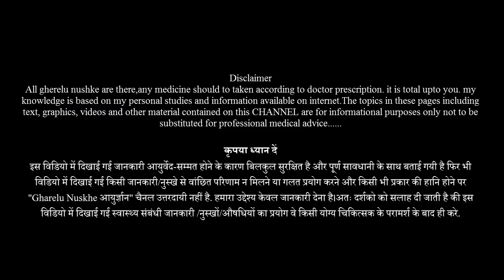चेहरे के काले दाग धब्बो से पाएं 7 दिनों में छुटकारा। Remove dark spots in just 7 days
चेहरे के काले दाग धब्बो से पाएं 7 दिनों में छुटकारा। Remove dark spots in just 7 days;- is video me bataya gaya hai ki chehre ke daag dhabbo ko kaise ek hafte me hata sakte hai... tips to remove dark spot at home naturally..